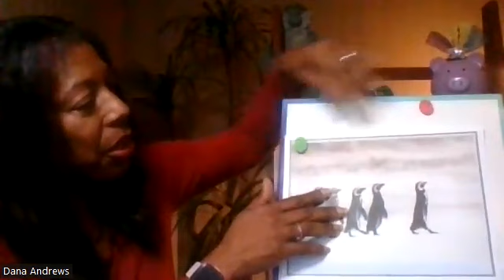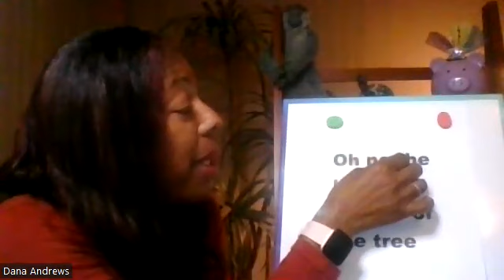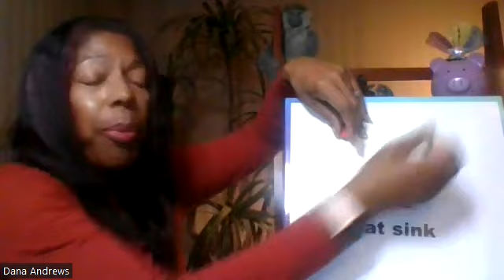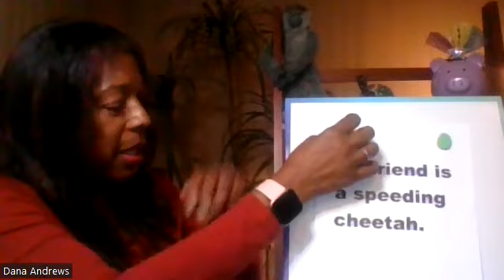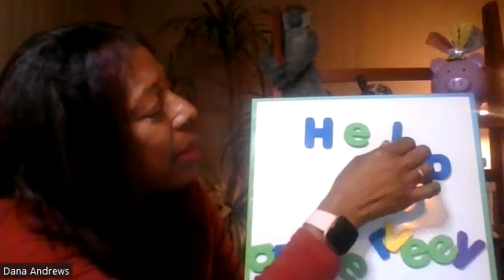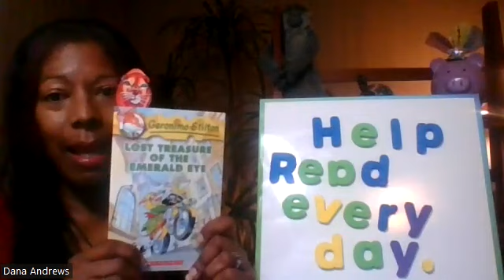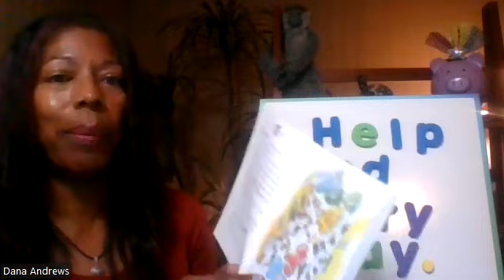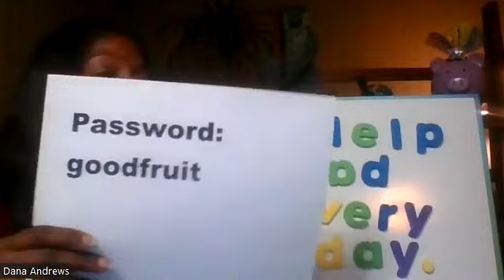Class W1002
Intro into creative writing. The idea is to instill in students that writing can be fun, and reading is important too! Provides students with tools to develop sentences and paragraphs. Introduction to Figurative Language. Sample reading.